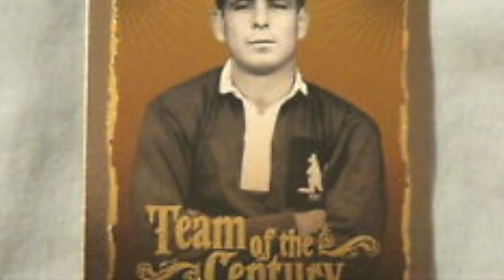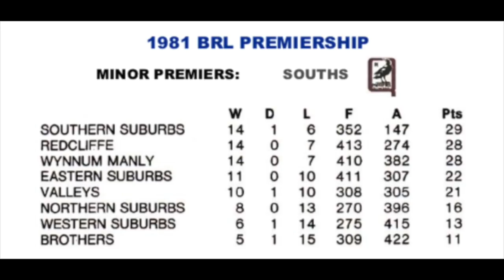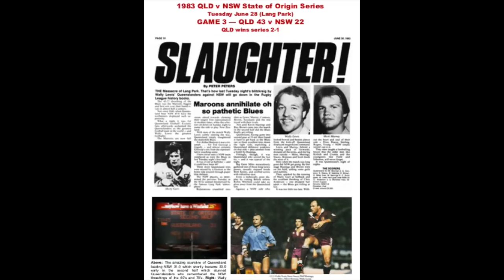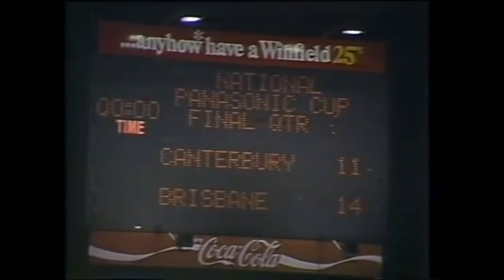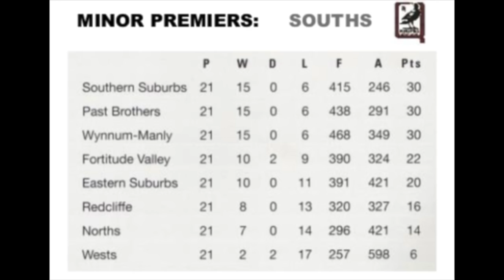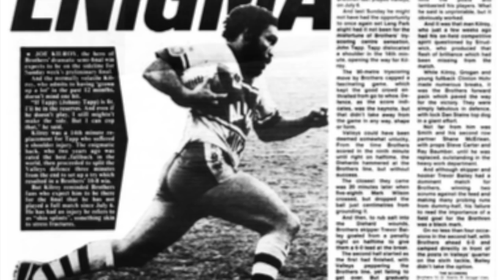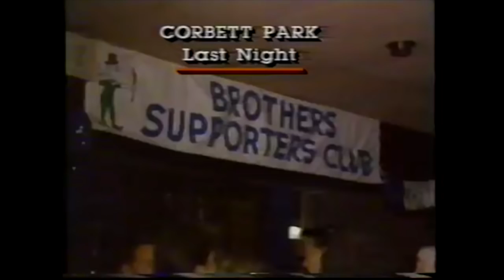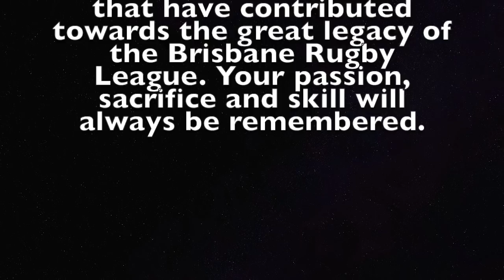Brisbane Rugby League Documentary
The ultimate documentary on Brisbane Rugby League in the 1980's. 'The Greatest League The World Never Knew' contains all the action and highlights of Immortal Footballers Wally Lewis and Mal Meninga, the great Wynumm Manly side of 84' and Queensland and Brisbane's challenge to Sydeny and New South Wales League supremacy.

Video Footage:-

Danmarsky Rugby League Archives ;

Still Photos:-

Danmarsky's Rugby League Archives ;

Video Narrated by:- Yours truly, Danmarsky

►- NEW HERE? -

Hello! My name is Danmarsky and I'm an Aussie born Rapper and Songwriter, Rugby League Historian and Filmmaker living in London, England.

►- NEW VIDEOS! -

New original music, sporting documentary's and vlogs are regularly uploaded on to this channel. Thanks!